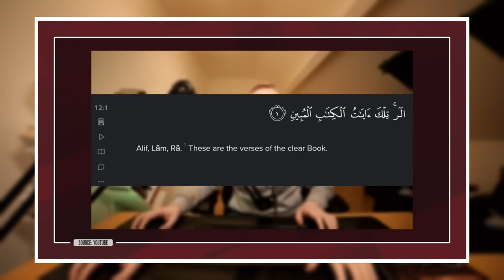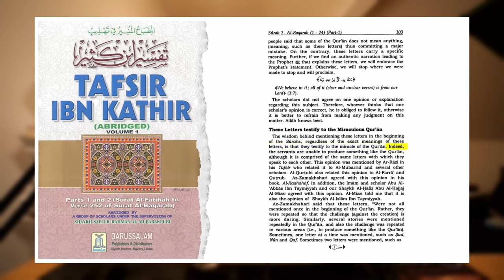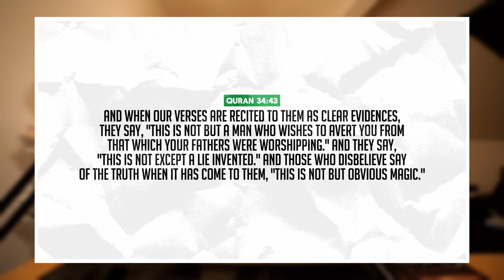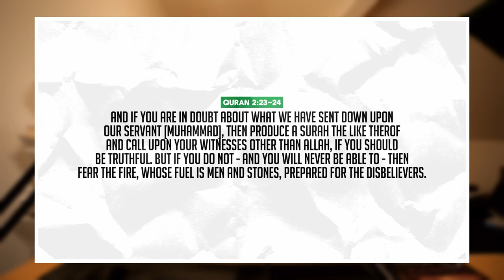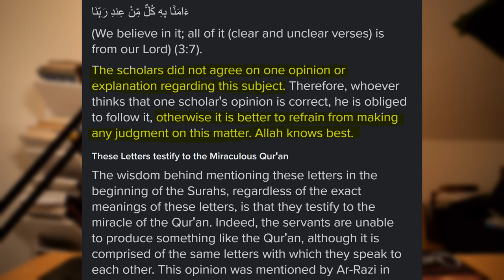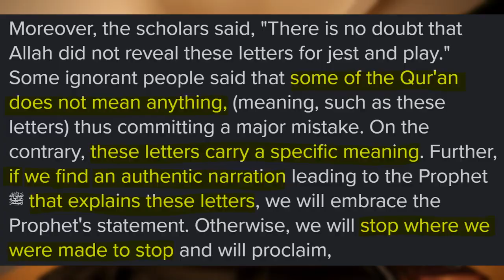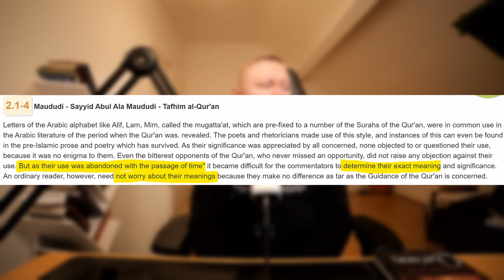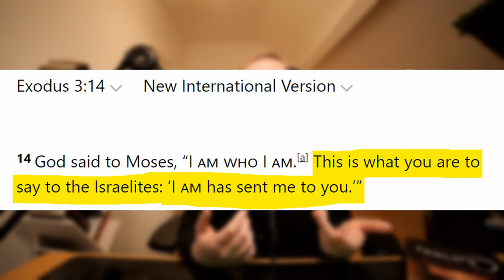The End Of SYFETalk The Quran Has NOT Been Perfectly Preserved